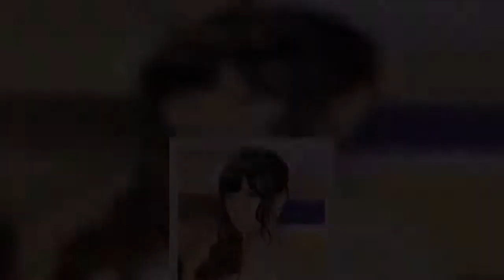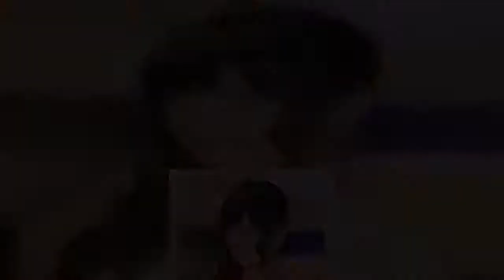拭いてる？島崎遥香、明石家さんまも驚かせた猛スピードな“トイレ習慣”